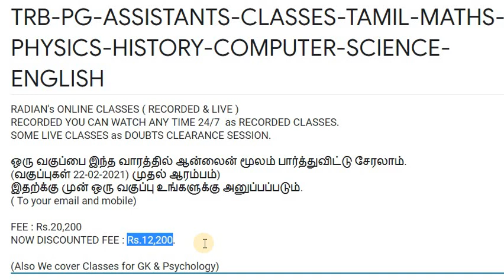PG TRB ONLINE CLASSES | தமிழ், MATHS, PHYSICS, HISTORY, ENGLISH & COMPUTER-SCIENCE | ரேடியன்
**TRB-PG-ASSISTANTS-ONLINE-CLASSES**
**பட்டமேற்படிப்பு ஆசிரியர்களுக்கான வகுப்பு**
**தமிழ், MATHS, PHYSICS, HISTORY, ENGLISH & COMPUTER-SCIENCE**
*விருப்பப்பட்டவர்கள் முதல் வகுப்பை இலவசமாக பார்க்க இதை பூர்த்தி செய்யவும்*
(தேவைப்படும் நண்பர்களுக்கு பகிரவும்)

MADURAI  CHENNAI

*TALENT-SCHOLARSHIP-DISCOUNT TEST on Feb.14th 2021(Sun)*
(இந்த தேதிக்கு முன்னால் கூட எழுதலாம்)
*GROUP- MAINS EXAM*
*இது இலவசத் தேர்வு - யார் வேண்டுமானாலும் எழுதலாம்*
*கண்டிப்பாக கீழ்க்கண்ட LINK-ஐ CLICK செய்து பதிவு செய்யவும்*

For 2021 UPSC IAS, SSC CGL EXAMS ONLINE CLASSES & TEST BATCHES Details 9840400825 / 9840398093 என்ற எண்ணிற்கு  WHATSAPP அல்லது TELEGRAM அல்லது  CALL  செய்யவும்.

TNPSC GROUP-1-2-4 & DEO PRELIMS & MAINS CLASSROOM CLASSES, ONLINE & TEST BATCHES FEE & HOW TO JOIN DETAILS

சில வகுப்புகளை இலவசமாக நேரடியாக வகுப்பில் கலந்துகொள்ள  அல்லது வீடியோவாக  காண, Fill this form

DISCOUNT பெற  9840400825 / 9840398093 என்ற எண்ணிற்கு  WHATSAPP அல்லது TELEGRAM அல்லது  CALL  செய்யவும்.

For ALL ONLINE LIVE and RECORDED CLASSES, 50% DURING THIS CRISIS PERIOD for ALL.
For GROUP-1 MAINS, TNPSC GROUP-1-2-4, TRB, TNEB etc Exams.

FOUNDER-RADIAN

 டி.என்.பி.எஸ்.சி